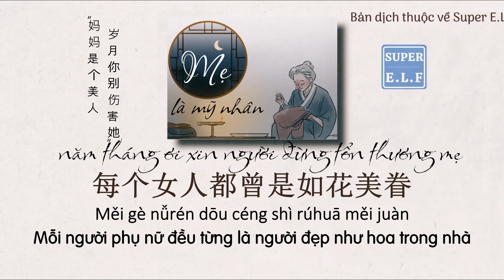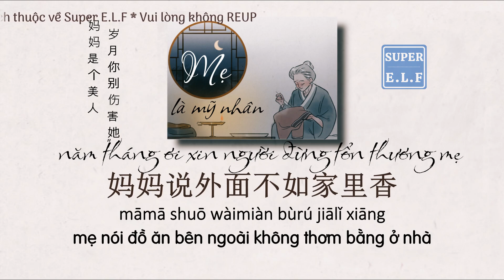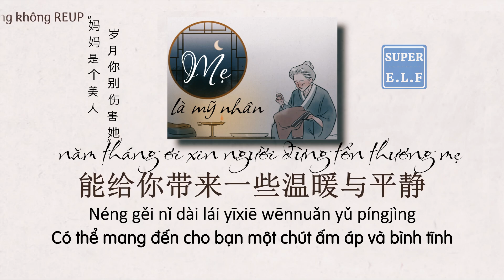[Nhất Thiền 258] “Mẹ là mỹ nhân, năm tháng ơi xin ngươi đừng tổn thương mẹ”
“妈妈是个美人，岁月你别伤害她”
“Mẹ là mỹ nhân, năm tháng ơi xin ngươi đừng tổn thương mẹ”

Vì mình thích nghe thanh âm của Nhất Thiền nên muốn chia sẻ cùng mọi người. Bài sub nhiều lúc không được mượt, bài dịch không chính xác 100%, nếu có sai sót, thiếu từ, nhầm lẫn mong mọi người thông cảm và góp ý dưới bình luận nhé
Nội dung trong bài sử dụng chữ hán Giản Thể
文 | 一禅
Trans: Super E.L.F
Hán tự up trên Fanpage nha